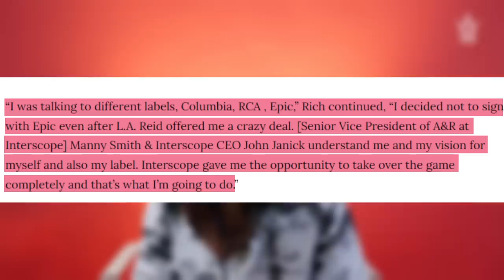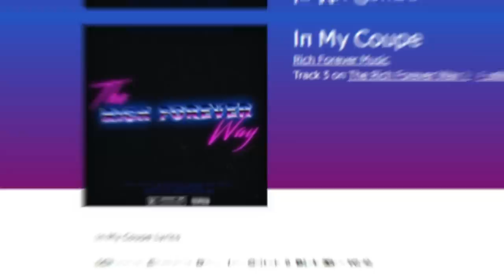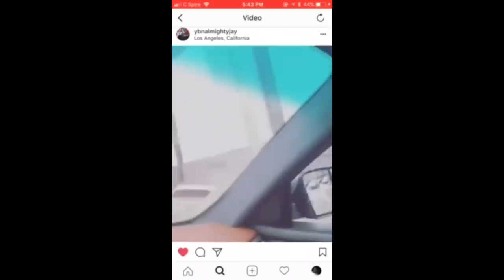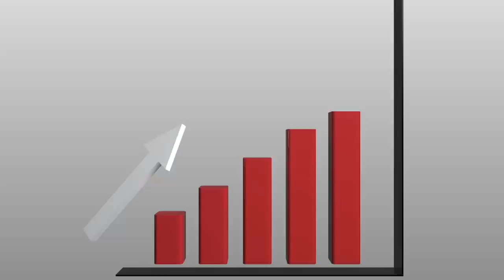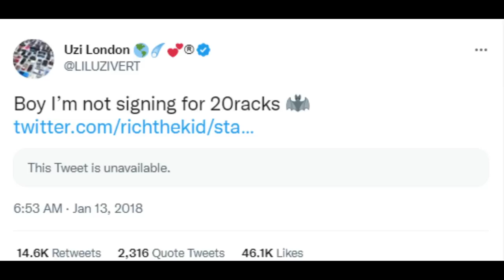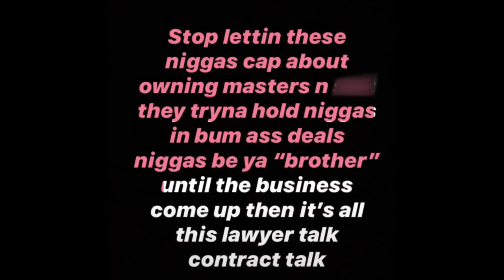The Disaster Of Rich The Kid’s Record Label